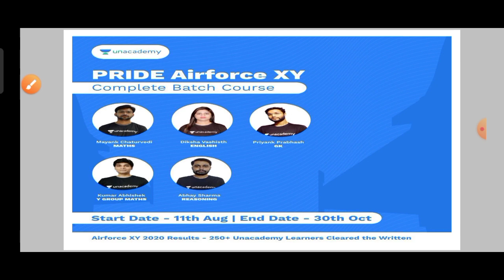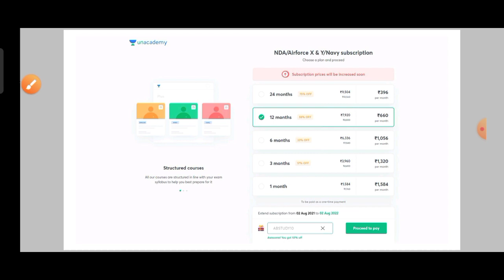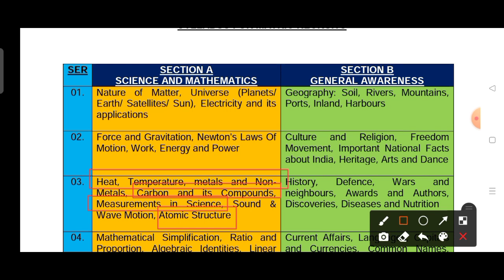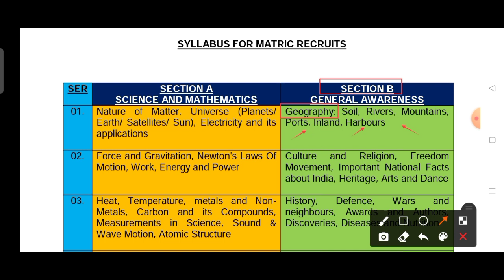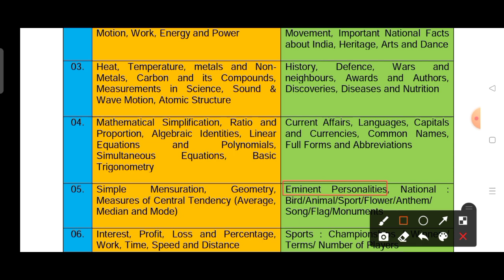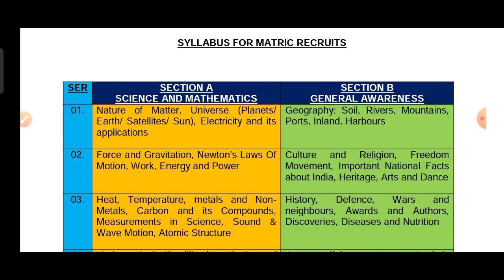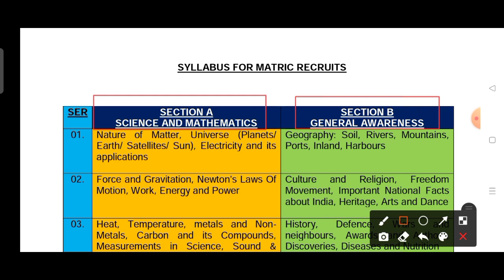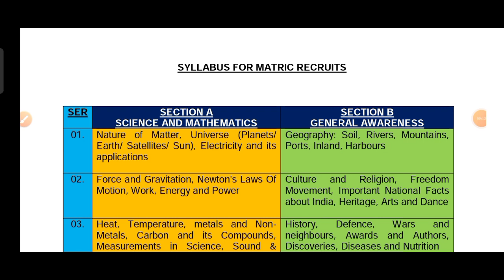Indian Navy MR Latest Update Of Exam Pattern & Syllabus 2021 || How To Crack in 1st Attempt | Detail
To join my free live classes, Use code 'ABSTUDY10'

Navy MR Admit Card Cutoff 2021 | Navy MR Admit Card Official Cutoff 2021
Indian Navy MR Admit Card Cutoff 2021 | Navy MR Admit Card Cutoff 2021 |Navy bharti 2021| Navy Mr vacancy
 Indian Navy MR 2021 Batch Notification Indian Navy MR Vacancy 2020-21
 indian navy mr 2021, Navy Mr vacancy 2021 Navy Mr Bharti 2021
 Navy MR SSR AA next Vacancy
Navy age relaxation confirm